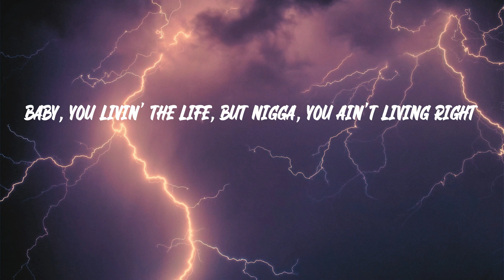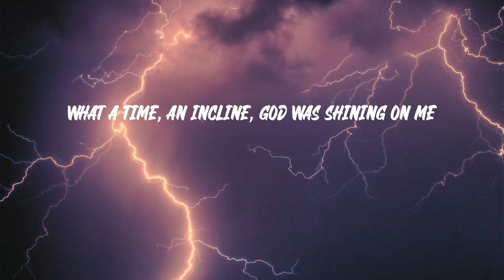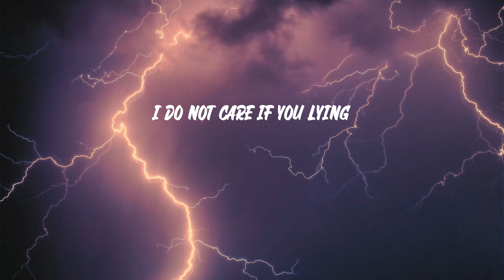Lil Nas X - MONTERO (Lyrics)